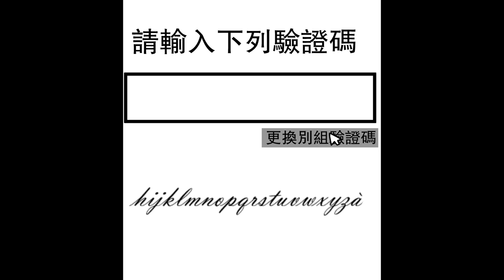洋蔥極短篇 | 可怕的驗證碼 | 先下手為強 | 新年新希望 | 量體重 | Onion Man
Onion Man 關鍵字:
第四期